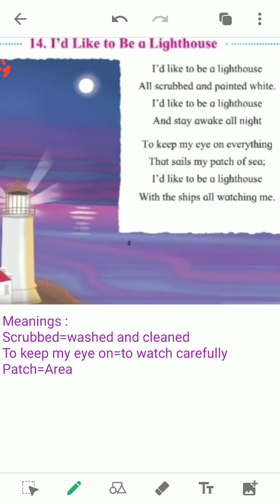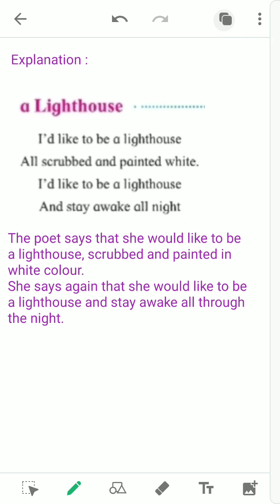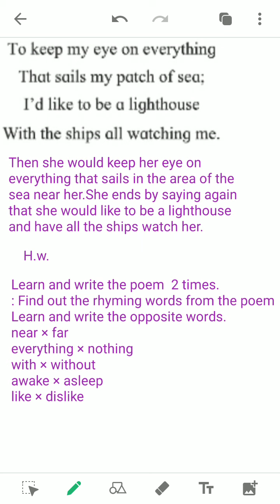SUBJECT: ENGLISH CLASS: 3RD DATE: 17:08:2020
SUBJECT: ENGLISH    CLASS: 3RD    DATE: 17:08:2020   TEACHER: FARIDA BANO